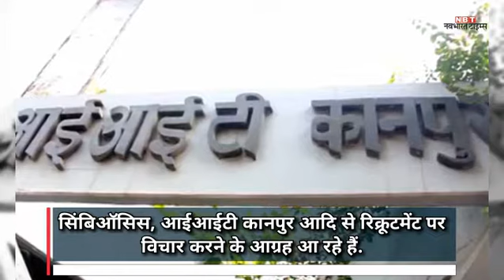क्रिप्टोकरंसी इंडस्ट्री में खुल रहा नौकरियों का नया द्वार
बिटकॉइन के अचानक धड़ाम होने के बावजूद इस क्रिप्टोकरंसी के प्रति बढ़ते क्रेज का एंप्लॉयमेंट मार्केट पर जबर्दस्त असर देखा जा रहा है। पिछले साल क्रिप्टोकरंसी इंडस्ट्री से जुड़ी नौकरियों में 50% की वृद्धि देखी गई। साथ ही इन नौकरियों की तलाश और इनसे संबंधित पूछताछ करनेवालों की तादाद दोगुनी हो गई।  भारत की सबसे अच्छी और सबसे लोकप्रिय हिंदी न्यूज़ प्रकाशक जो न केवल ताज़ा खबर - समाचार को आप तक पहुँचाती है, बल्कि वह हर दिन के सभी प्रासंगिक प्रश्नों पर संवाद और बहस में पाठकों को शामिल करती है।